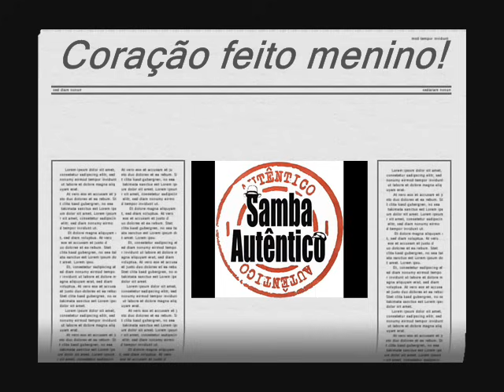Royce do cavaco- Coração feito menino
um samba antigo
muito bom!